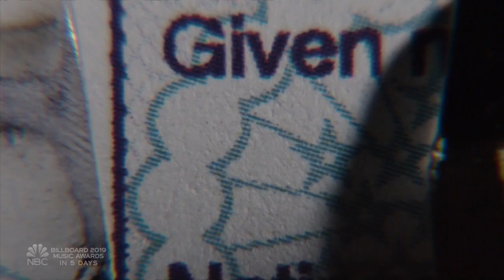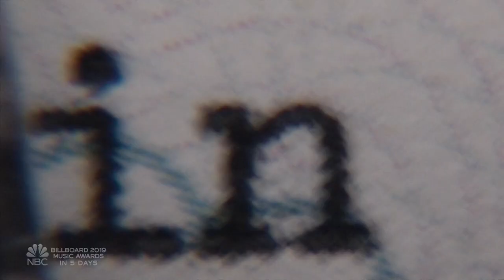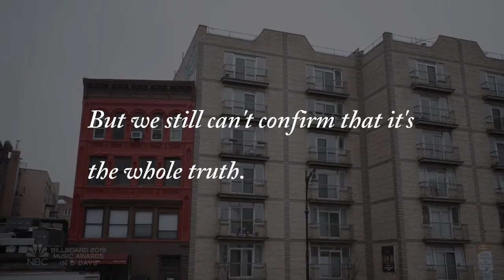The Blacklist: Reddington's History(2019) Season 6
The Blacklist: The truth about Reddington. Who he actually is, at least part of the whole truth.